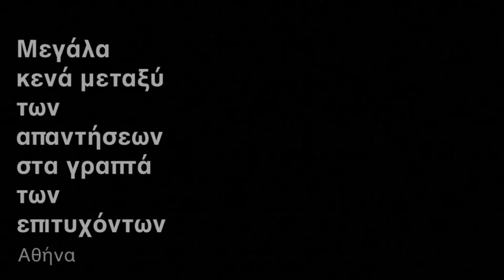Α. Μπάρμπα: Η οδύσσεια μιας βοηθού δικαστικού επιμελητή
Η Αλέκα Μπάρμπα είναι βοηθός δικαστικού επιμελητή. Εδώ, συνοψίζει τη μεγάλη της περιπέτεια με τους διαγωνισμούς υποψηφίων δικαστικών επιμελητών. Το βίντεο είναι μέρος του ρεπορτάζ "Τι τρέχει με τους διαγωνισμούς των δικαστικών επιμελητών;" που το βρίσκεις εδώ

Aleka Barba is an assistant bailiff. In this video, she summarizes what she' s been through while trying to be appointed as bailiff. This video is part of the story "What's wrong with bailiff contests?" that you can find